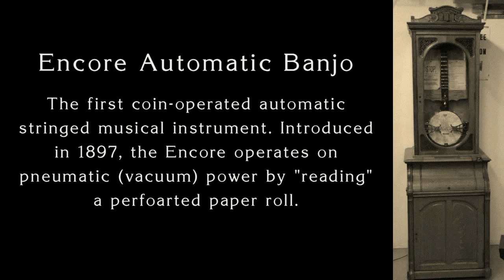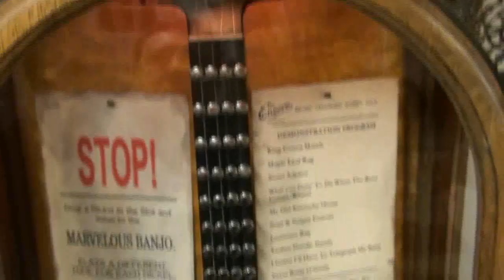Original Encore Automatic Banjo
Circa 1903 original Encore Automatic Banjo, restored in 2014 by D.C. Ramey Piano Company, playing "Maple Leaf Rag".  For more information on the Encore Automatic Banjo, visit dcramey.com.